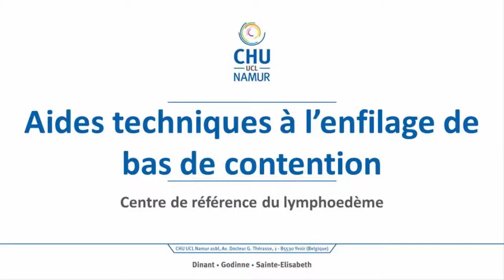MS | Enfilage avec enfile-bas souple d'un manchon et mitaine avec doigts (à l'aide d'une clenche)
Membres supérieurs | Démonstration de l'enfilage d'un manchon et mitaine avec doigts à l'aide d'un enfile-bas souple et d'une clenche.

Cette vidéo est la propriété du CHU UCL Namur Asbl. Toute utilisation ou reproduction, intégrale ou partielle, sous quelle que forme que ce soit, est interdite.